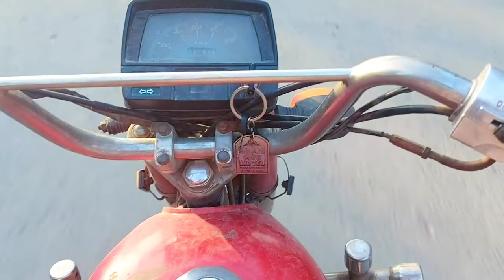CH Sohaib Ko shoes😲 Pasand he nhi atty